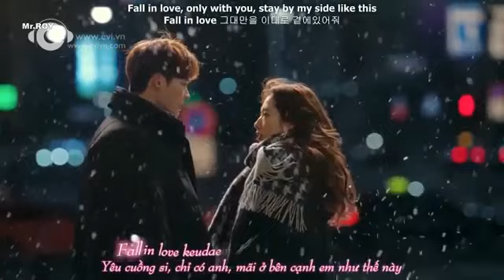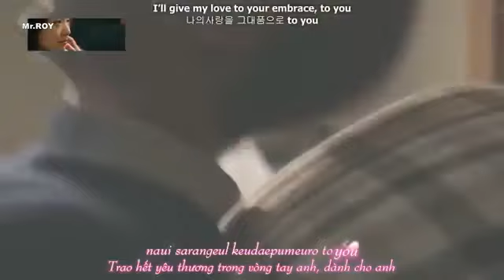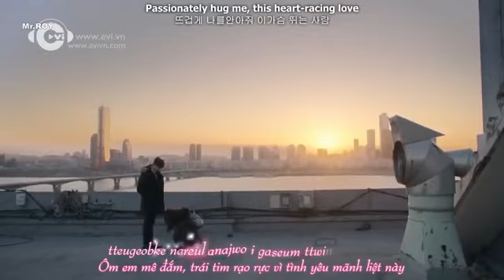Sanam Re Title Song Full Video ᴴᴰ Song Hd Official video Arijit Singh | S.P.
Romantic song vedio | Love song | S.P.